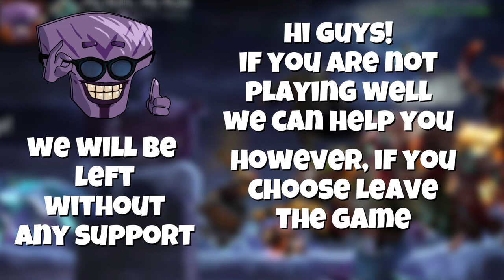WE tryed our best BUT....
The match we had to play with one less man early on was challenging. We had considered to call it quits. Despite being down a player, we rallied together and used strategic plays to maintain control of the match. Despite being down a player, we rallied together and used strategic plays to maintain control of the match.